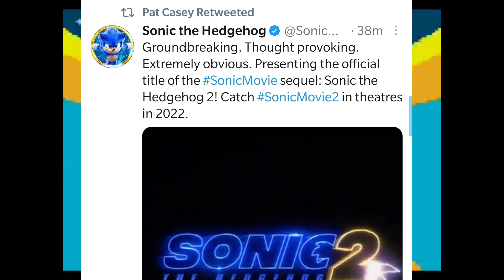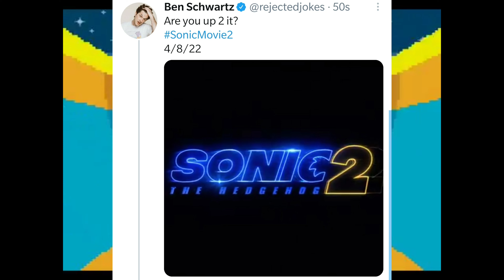Sonic Movie 2 Official Title and Logo Revealed!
The first visual tease for the upcoming Sonic movie sequel has dropped, revealing the official name for the new film: Sonic the Hedgehog 2. How did they come up with that?

Yes, the ten-second clip above showcases the new film's name and logo, while confirming that the planned 8th April 2022 release date is still very much the target. Speaking about the film's name, the video's description reads, "Groundbreaking. Thought-provoking. Extremely obvious." They got that right.